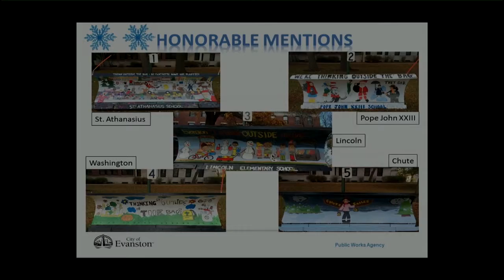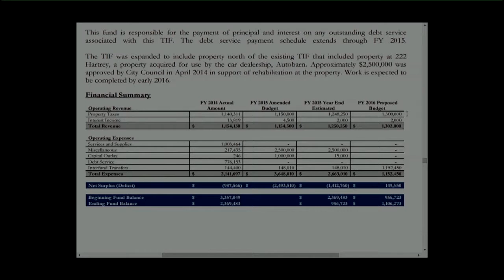Administration & Public Works Committee Meeting 11/23/2015